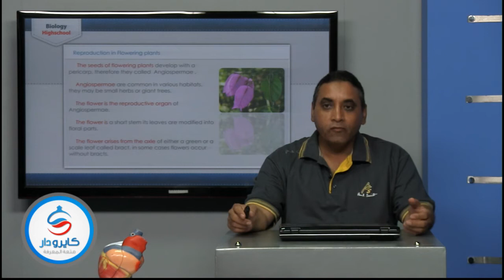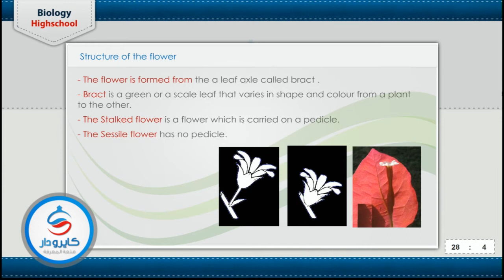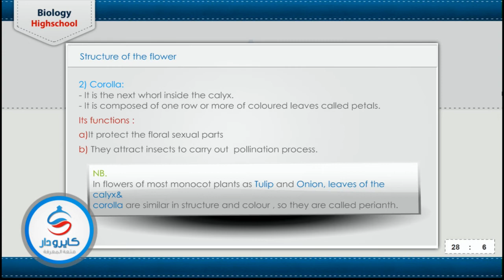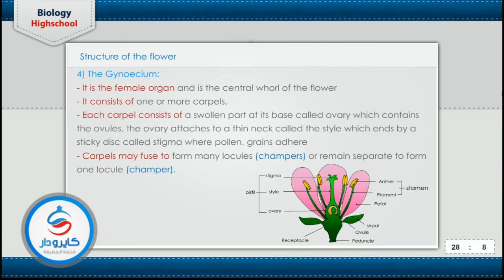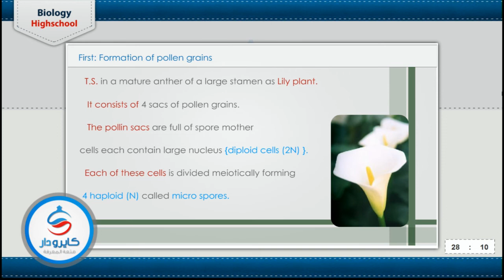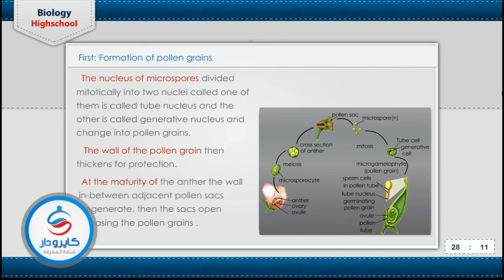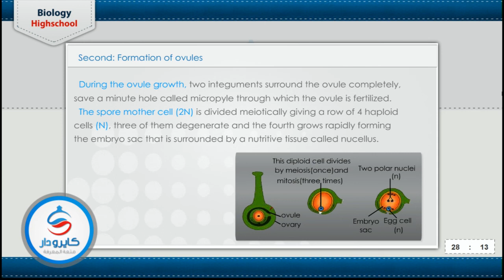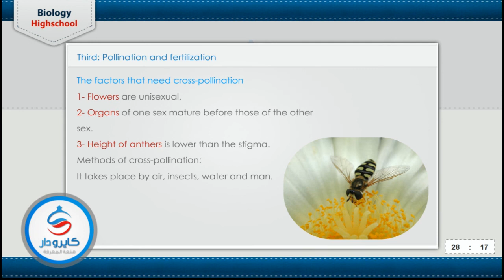Biology | Reproduction in flowering plants